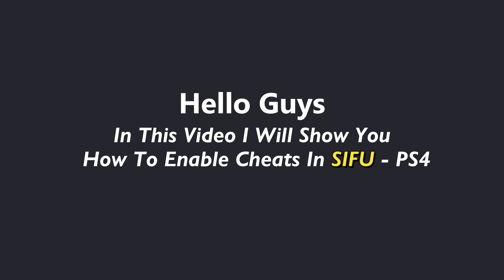SIFU Cheats - How To Active SIFU Cheats On PS4